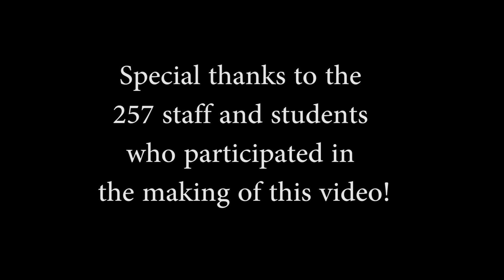Happy Pi Day From IMSA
Members of the IMSA community celebrate Pi day by reciting Pi digits!